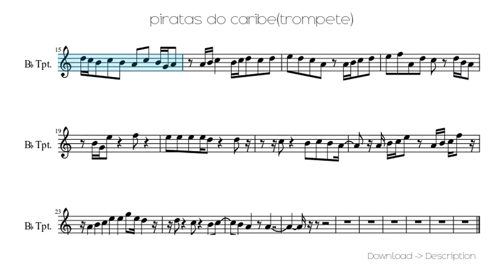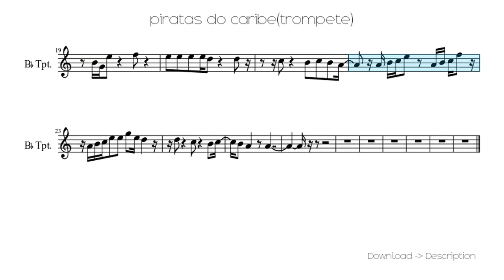🎶 Piratas Do Caribe(trompete) 🎸🎸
Sheet for song: 🎶 Piratas Do Caribe(trompete) 🎸🎸